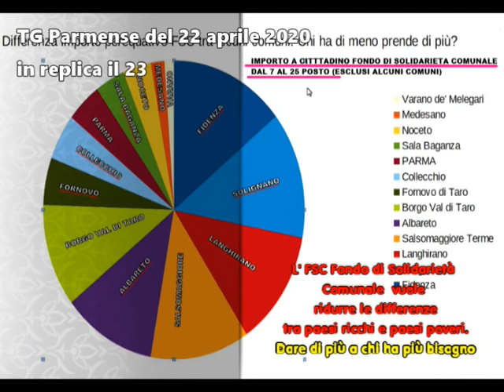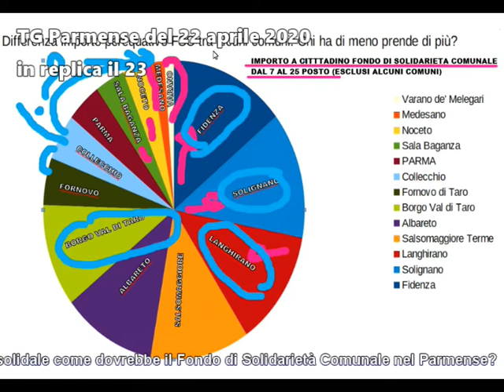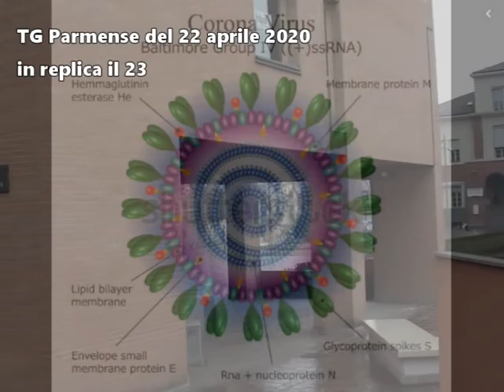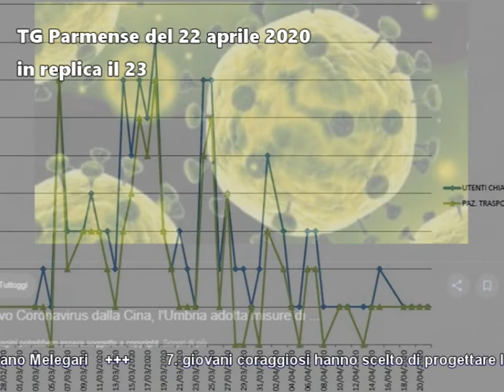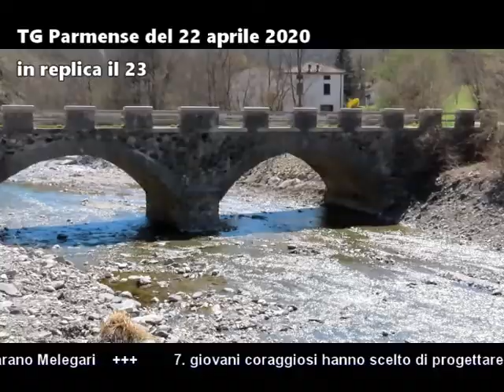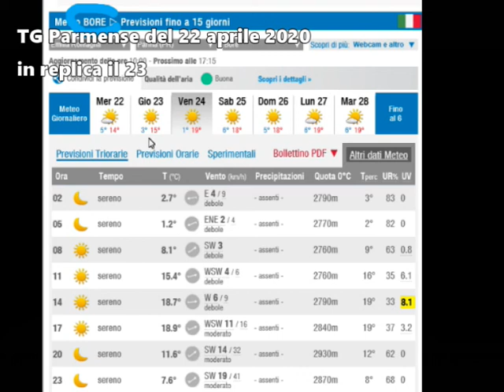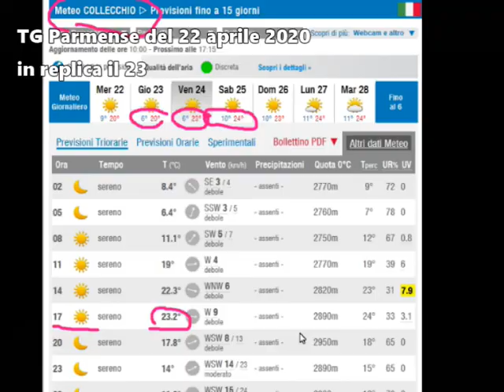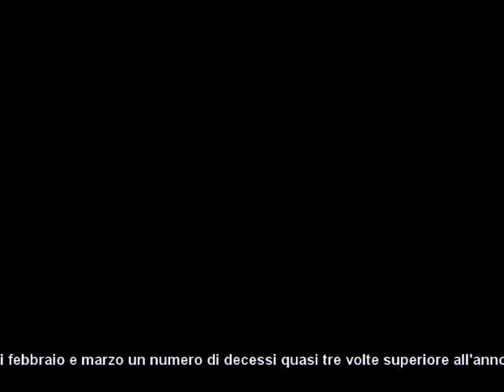TGParmense DEL 22 APRILE 2020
Le principali notizie nel TG andato in onda alle ore 19.00 il 22  aprile   2020  sul canale 88:
    1. ma è davvero solidale come dovrebbe il Fondo di Solidarietà Comunale nel Parmense?
    2.  i numeri del contagio a Medesano al 20 di aprile
    3. nei mesi di febbraio e marzo un numero di decessi quasi tre volte superiore all'anno scorso a Collecchio
    4.  a Solignano la preoccupazione per la difficoltà a riaprire di alcune attività è l'importanza dei negozi di prossimità. Intervista al sindaco.
    5.  i numeri del contagio a Fornovo Taro al 20 aprile
    6.  il video del sindaco di Varano Melegari
    7. giovani coraggiosi hanno scelto di progettare la loro vita futura nell'alto Appennino della Parmense.
    8.   nona puntata de’ “I miserabili”
    9.  le previsioni del tempo per i prossimi giorni
AMARCORD:  il tenzone medievale a Bardi del 2019